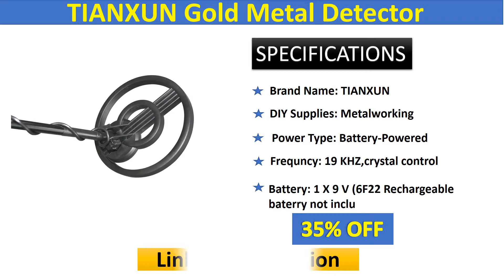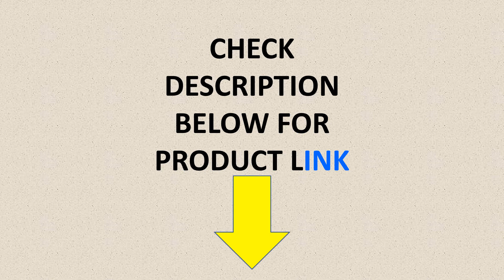Top 5 Best Gold Metal Detector in 2020 | Metal Detector Review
In This Video You will Show Top 5 Best Selling Gold Metal Detector on Aliexpress with Discount Price.

Professional Underground Metal Detector MD3010II Treasure Hunter Gold Digger MD-3010II LCD Display High Sensitivity Seeking Tool

Underground Metal Detector TX-850 High Sensitivity Metal Hunter Gold Digger Treasure Hunter Depth 2.5m Finder Pinpoint Detector

High Sensitivity Underground Metal Detector Professional underwater search gold Digger MD-4080 Searching Treasure Hunter Finder

Underground Metal Detector Professional MD6350 Gold Digger Treasure Hunter MD6250 Updated MD-6350 Pinpointer LCD Display

Underground Metal Detector GTX4030Pro Gold Detectors Treasure Hunter Detector Circuit Metales HOT SALE